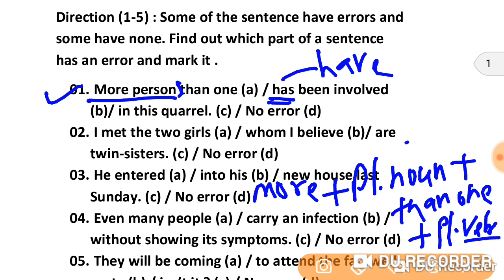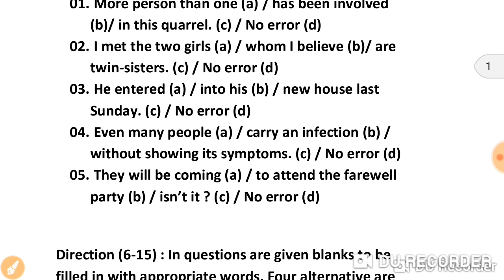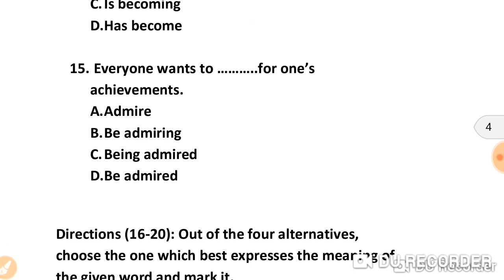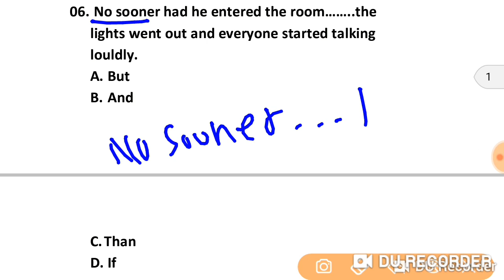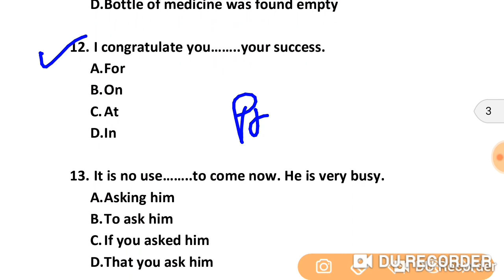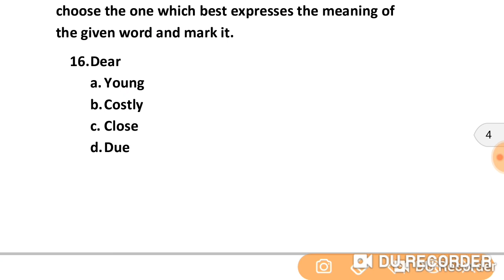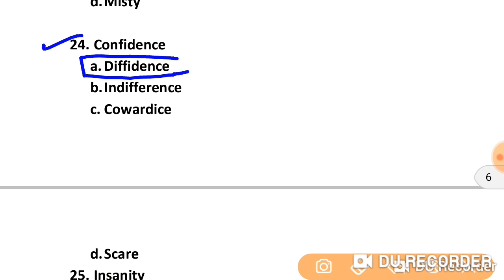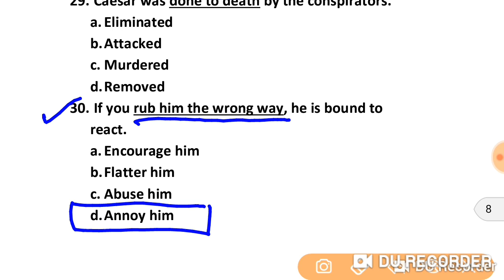SSC Stenographer English | Errors | Filler | PQRS| Idiom /Phrase Trick से करें बस दो सेकंड में होंगे